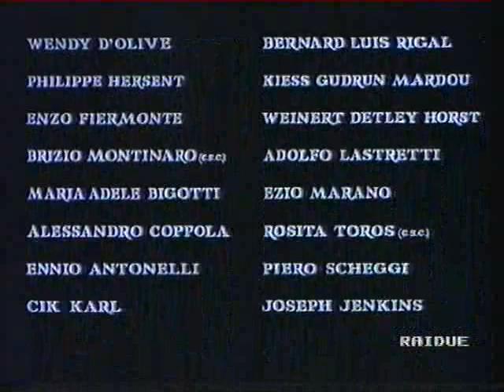Scipione detto anche l'Africano Luigi Magni 1970